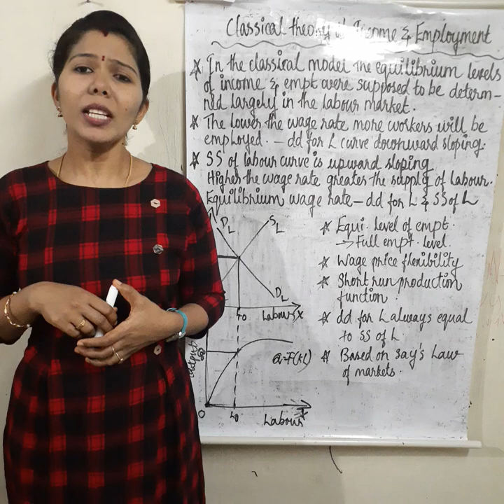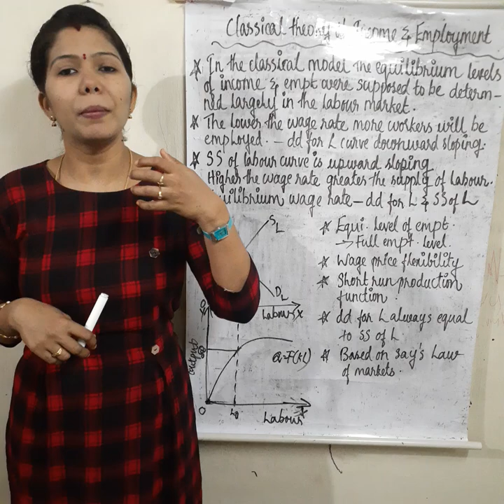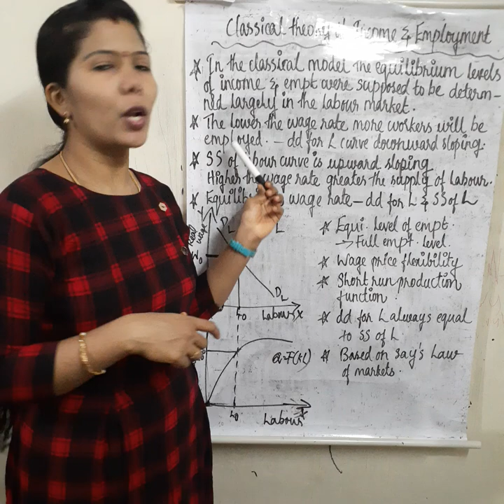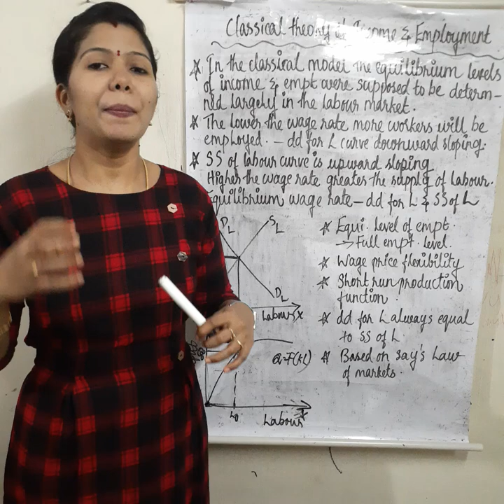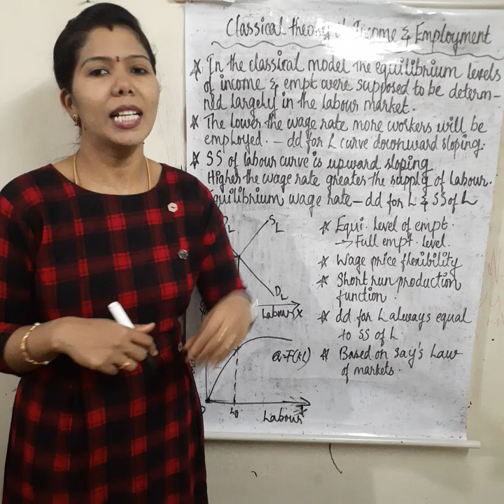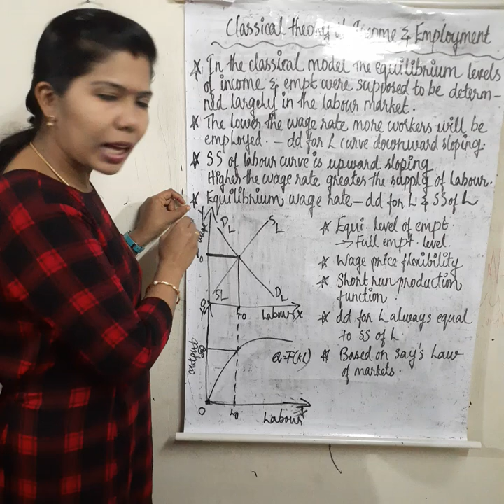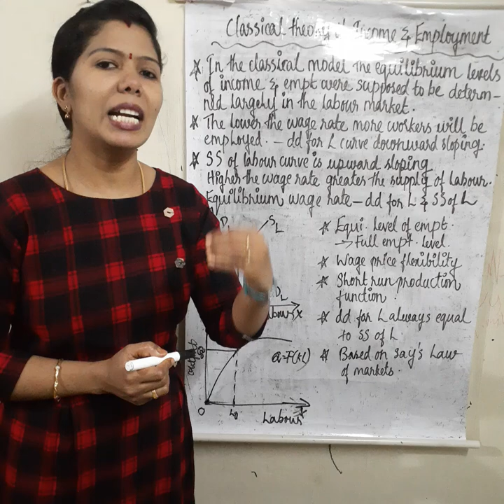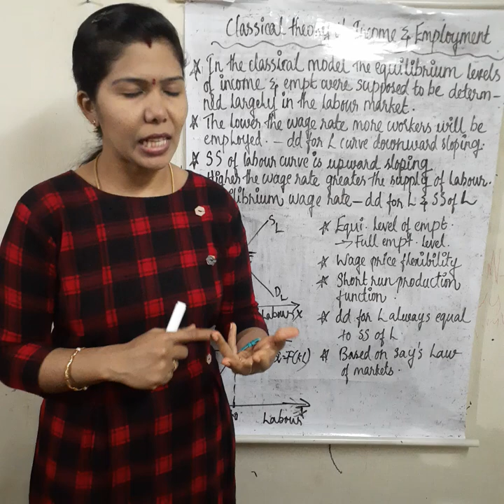Classical Theory of Income & Employment Classical model of Determination of income & Employment .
Classical Theory of income and employment in MALAYALAM.